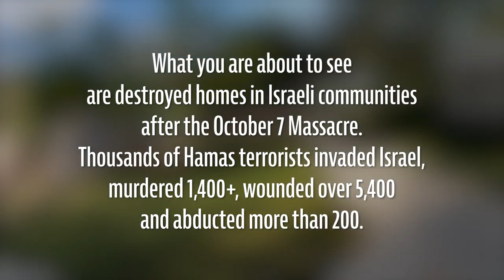The Aftermath of October 7